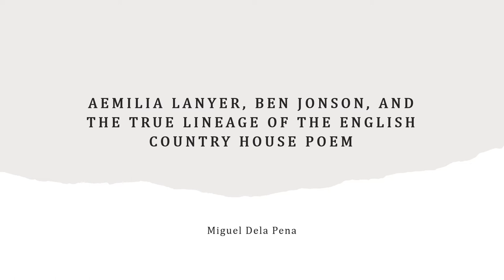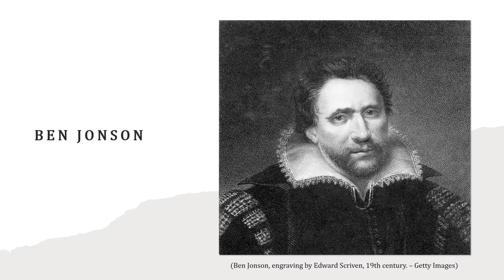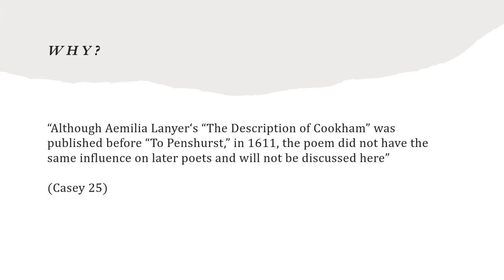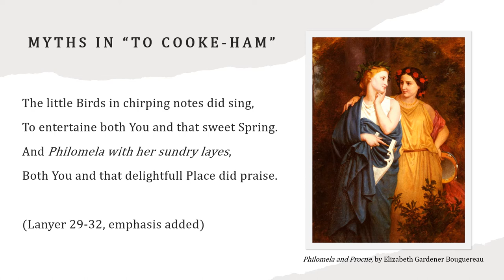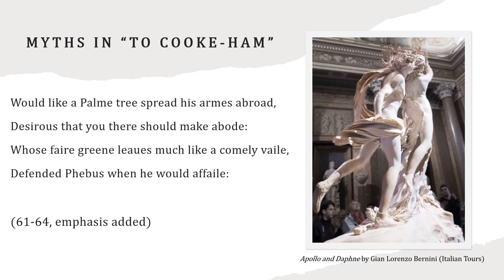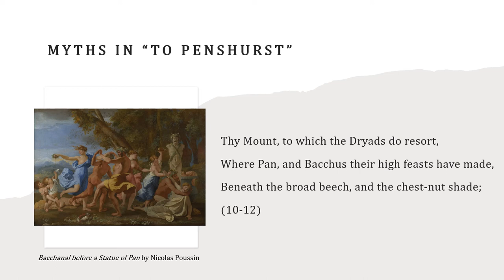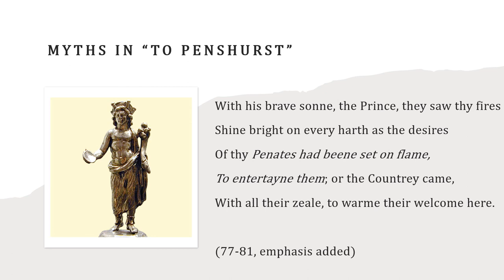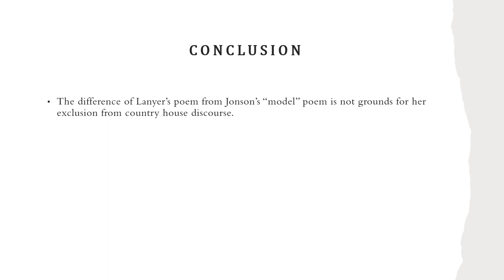Aemilia Lanyer, Ben Jonson, and the True Lineage of the English Country House Poem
Paper/Presentation Abstract:

This paper explores the English country house poem’s origins through its earliest examples, Lanyer’s “The Description of Cooke-Ham” and Jonson’s “To Penshurst.” It argues that the difference scholars cite to dismiss Lanyer’s influence despite her precedence is exactly what puts her in dialogue with Jonson, and therefore the entire genre.